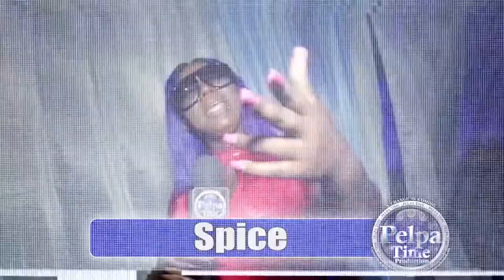DEMUS get the cool and deadly,